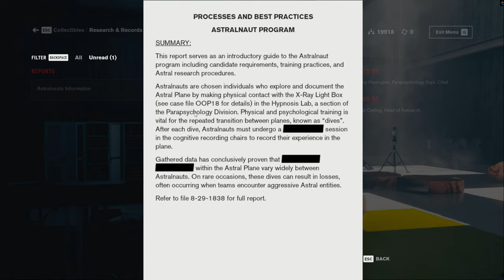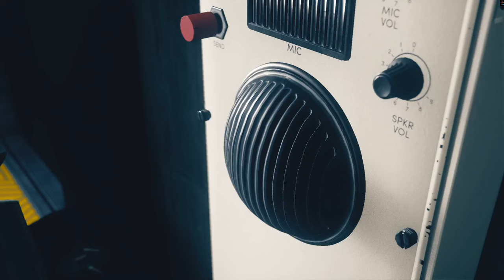Control - Captive Audience